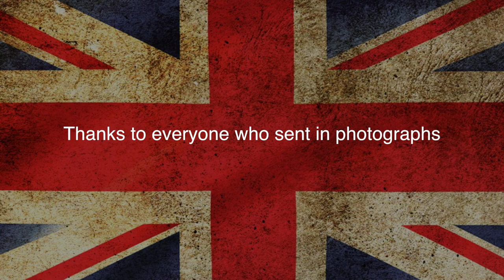VE Day 2020 - a photo album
We asked Eagle House families to send us a picture of their VE Day 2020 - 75 years after Victory in Europe was announced on 8th May 1945. This film shows how the day was marked.